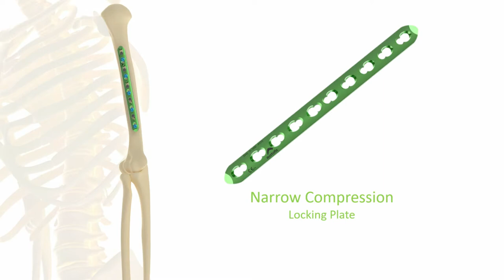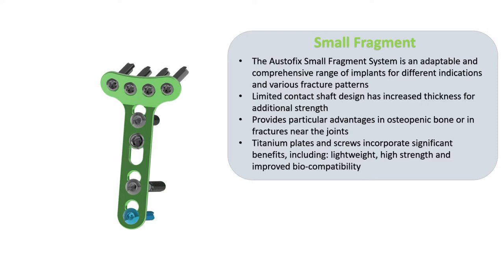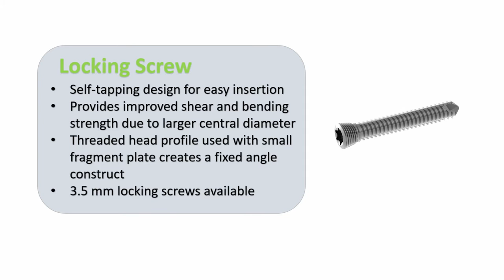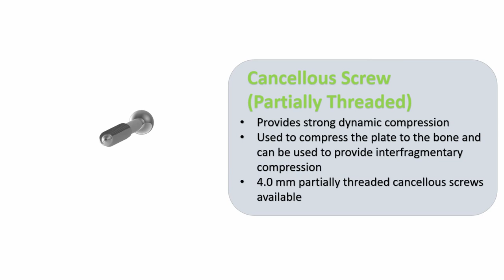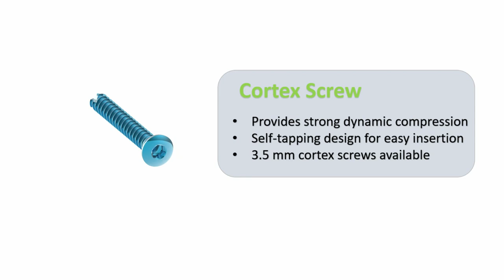Austofix Small Fragment Plate System Animation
The Austofix Small Fragment System provides an adaptable and comprehensive range of implants for different indications and various fracture patterns. The use of Locking Screws allows for fixed-angle construction providing particular advantages in osteopenic bone or in multifragmentary fractures near the joints. Implant grade Titanium Plates and Screws incorporate significant benefits: lightweight, high strength and biocompatible.